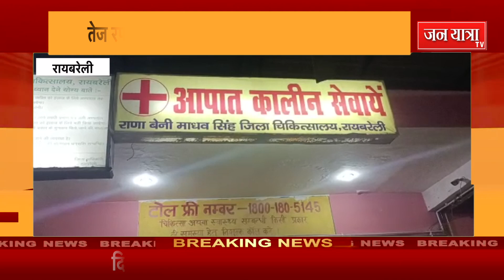तेज रफ्तार अज्ञात वाहन की टक्कर से युवक की मौत...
रायबरेली: तेज रफ्तार अज्ञात वाहन की टक्कर से युवक की मौत, एम्बुलेश से युवक को पहुचाया गया जिला अस्पताल , डॉक्टर ने युवक को किया मृत घोषित
janyatratv
Jan Yatra tv channel is the most trusted hindi news channel. Jan Yatra tv covers the latest news in politics, nation, bollywood, world, Entertainment, and sports categories and delivers reliable information across all social media platforms.
|| JAN YATRA TV || NEWS || AAJ KI TAZA KHABAR ||